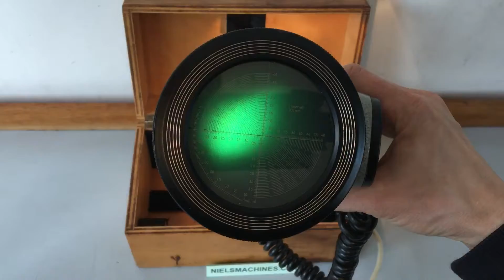Deckel SOE Projection Measuring Unit, Projektions-Messgerät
For sale: A used Deckel SOE Projection Measuring Unit

Weight 4.1Kg

Zu verkaufen: Eine gebrauchte Deckel SOE Projektions-Messgerät

Dieses Messgerät dient zum Einstellen und Prüfen des Einschneide-Fräsers in eingespanntem Zustand. Das hierdurch vereinfachte Einstellen de Maschine bzw. der Steigerung der Schleifgenauigkeit trägt den erhöhten Anforderungen den Schleiftechnik weitgehend Rechnung.

Gewicht 4.1Kg